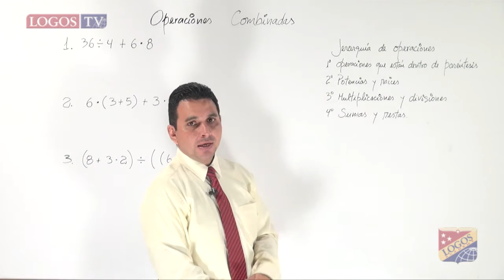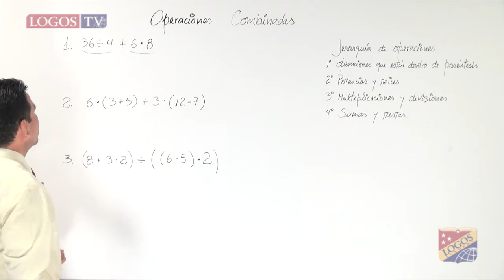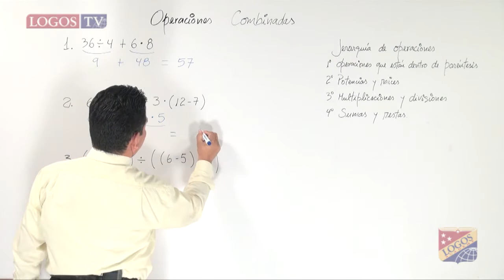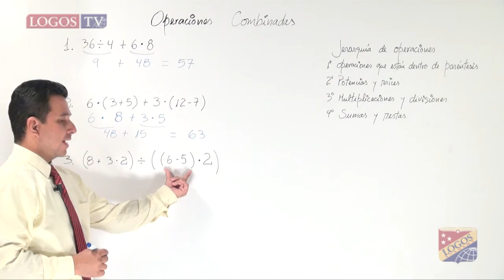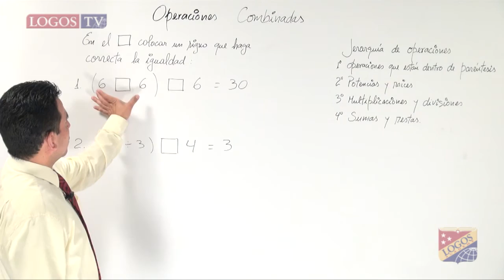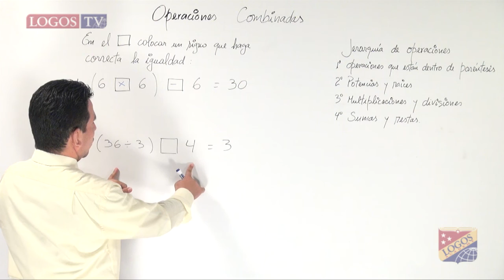Operaciones combinadas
Mr. Eduardo Ocaña